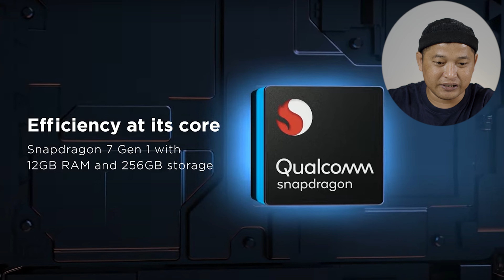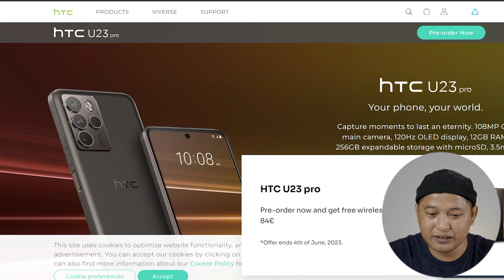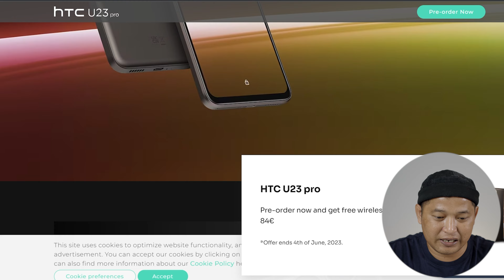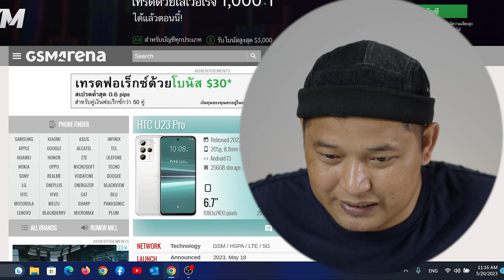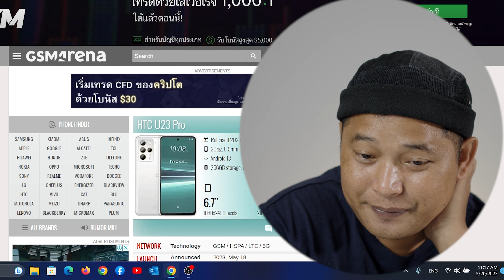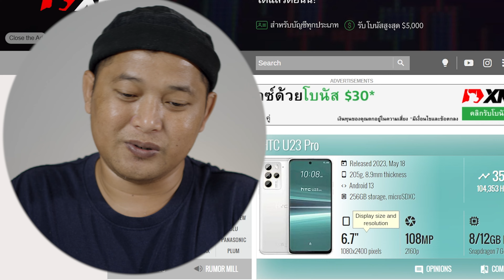HTC U23 Pro តើអាចទៅរួចទេ?